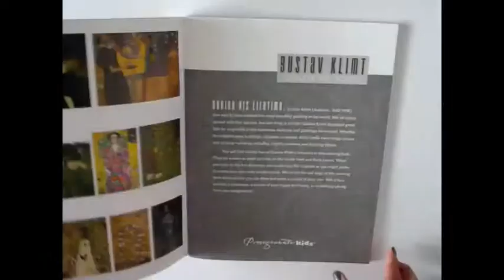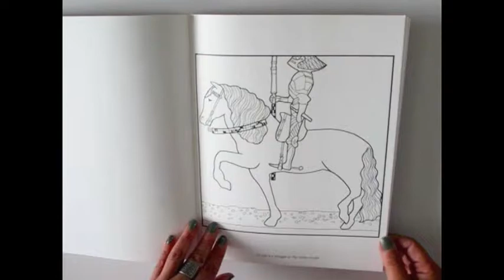Flip Through Pomegranate Gustav Klimt Coloring Book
This is a flip through Pomegranate's Gustav Klimt coloring book.

Non-perforated, one-sided designs, and the paper is heavier than standard 20lb printer paper.